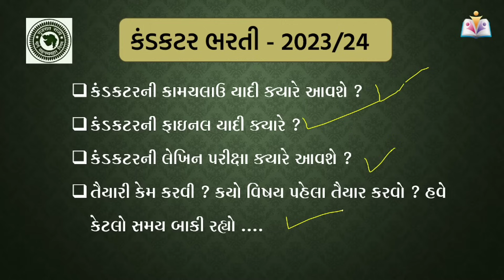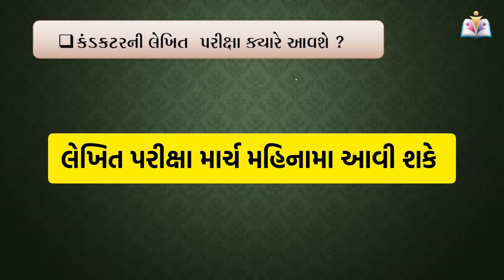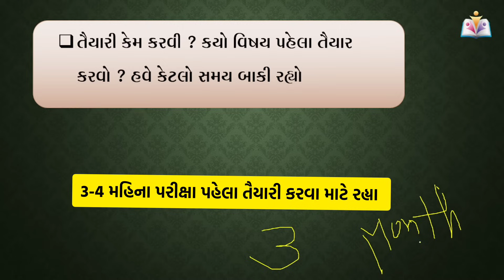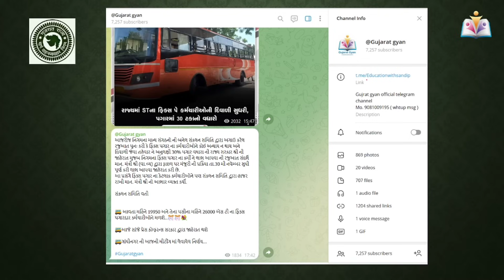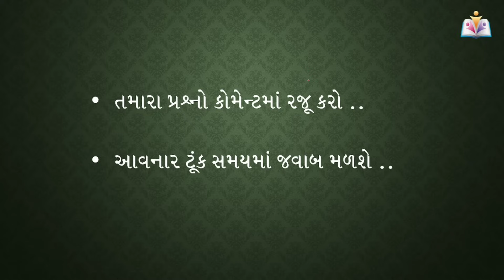GSRTC conductor bharati 2023-24 | O.M.R. આધારિત મેરીટ અને લેખિત પરીક્ષા ક્યારે? | Gujarat Gyan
ફુલ કોર્સ ખરીદવાની લિંક :-

mo.9081009195